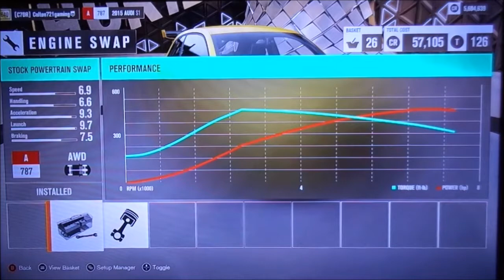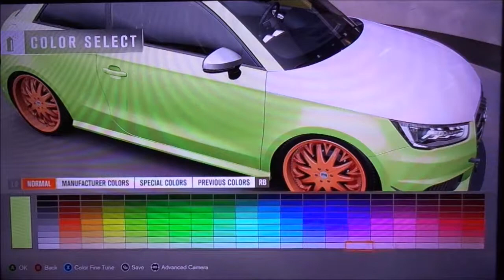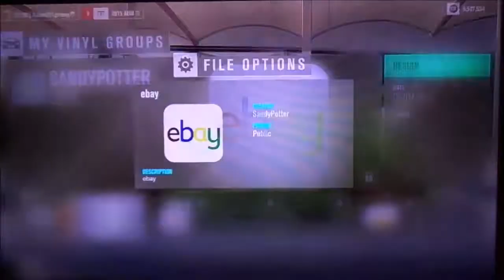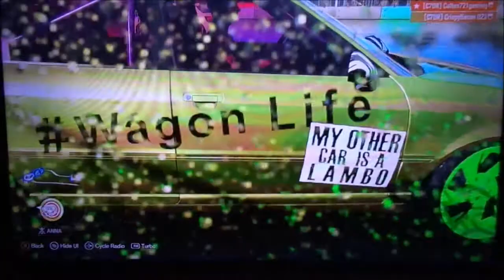Best ricer challange -forza horizon 3- with crispy bacon23